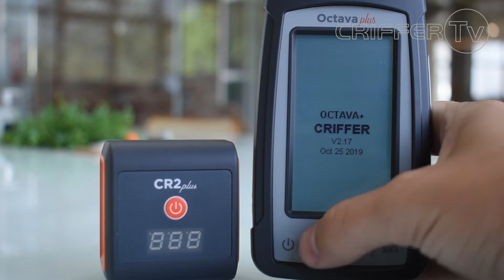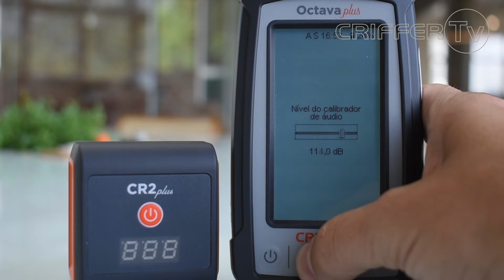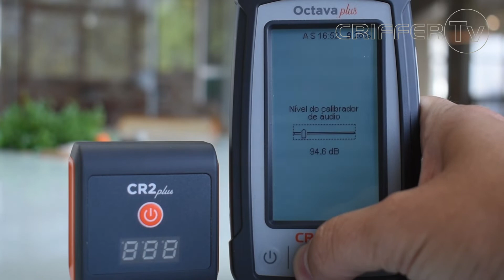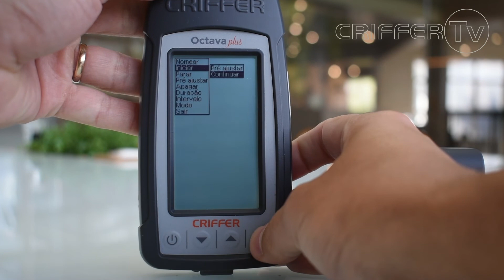CR2 plus | Calibrador acústico digital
Nosso especialista Felipe apresenta o CR2 plus, nosso Calibrador acústico digital.

A versão plus do novo CR2 conta com uma bateria interna recarregável de 400mAh que permite realizar em torno de 1000 calibrações em um único ciclo de bateria.

⭕ Quer Suporte Técnico da Criffer para obter melhores resultados para sua empresa?
Conhecemos muito sobre as normas, aplicação e funcionamento dos instrumentos. Possuímos uma equipe especializada com mais de 15 anos de experiência em instrumentos de medição.

Laboratório de Metrologia da Criffer, é especializado na calibração e manutenção de instrumentos de medição. Possui rastreabilidade ao INMETRO e está em processo de acreditação à CGCRE/INMETRO.

Locando nossos equipamentos, além do baixo investimento, você poderá atender suas demandas, eliminando o custo de manutenção e calibração.

A Criffer fornece garantia pelo período de um ano após a entrega do produto. Como opcional, oferecemos a garantia estendida por até dois anos desde que os serviços de calibração e manutenção sejam realizados neste período.

♦ Em caso de dúvidas ou sugestões deixe seu comentário abaixo. Sua opinião é muito importante para nós!